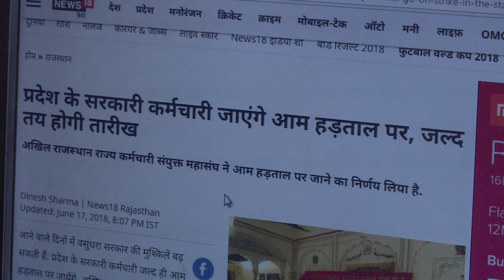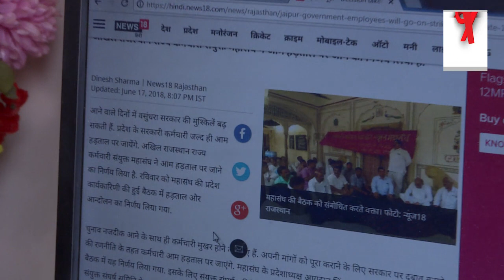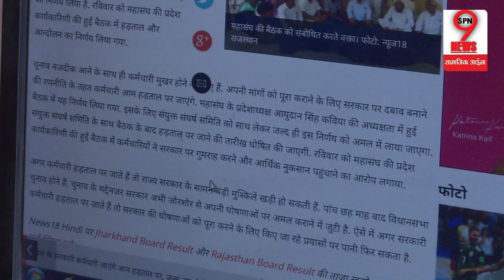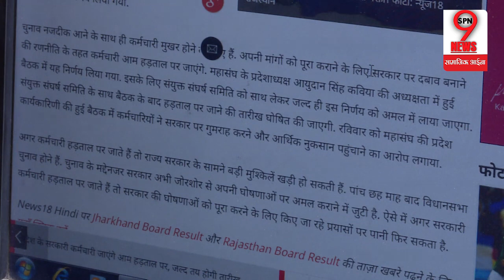Rajasthan में चुनाव से पहले सरकार घिरी मुसीबतों में | Rajasthan government in Trouble